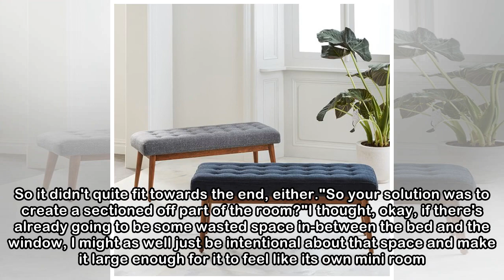My Apartment Costs $2,075 A Month—Here's How Big It Is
In Refinery29's Sweet Digs, we take a look inside the sometimes small, sometimes spacious homes of millennial city dwellers. Today, 25-year-old Melina Peterson shows us around her crooked studio in Gr...